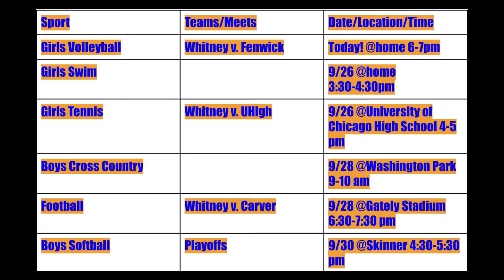DubTV Sports Season 7 Ep 1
This is the  first sports segment of DubTV season 7 at Whitney M Young. I produced and edited the sports segment. I will be posting all the DubTV videos that I am in, producing or editing. Hope you all enjoy!